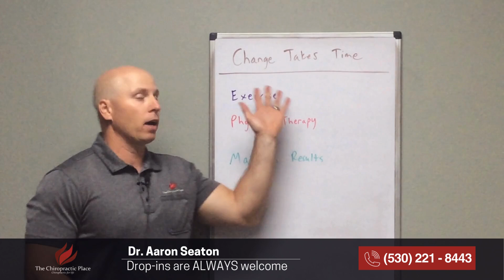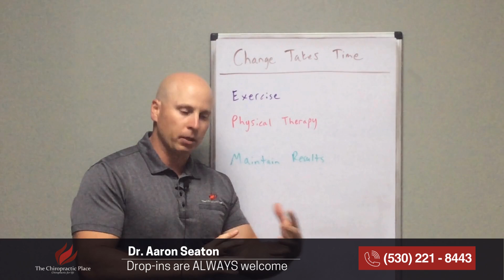Changes Takes Time | Back to Health with Dr. Aaron Seaton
Discover "The Secret to Long-Lasting Pain Relief" with me, Dr. Aaron Seaton, at The Chiropractic Place. As a chiropractor in Redding, I know how crucial chiropractic care is for achieving sustainable spinal health. Change takes time, and a proactive approach to your well-being can prevent long-term consequences. Whether you're recovering from an auto accident or seeking better range of motion, consistent care is key. Just like maintaining dental health, spinal health requires ongoing attention. Did you know? Regular chiropractic adjustments can significantly enhance your quality of life. We tailor our approach to help you get out of pain and maintain your progress. Reach out directly to learn how we can support your journey to wellness. Remember, lasting change is a commitment. Let's take the first step together at The Chiropractic Place!

CHAPTERS:
00:00 - Introduction
00:15 - Exercise Benefits
01:28 - Physical Therapy Techniques
02:03 - Chiropractic Care Overview
03:16 - Importance of Dental Health
03:47 - Conclusion and Summary

1123 Hilltop Drive
Redding CA, 96003